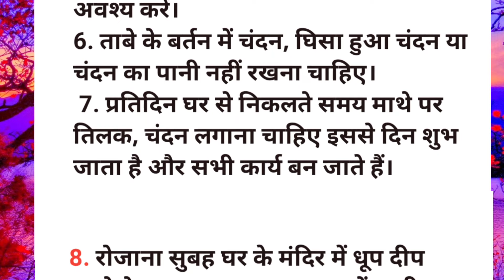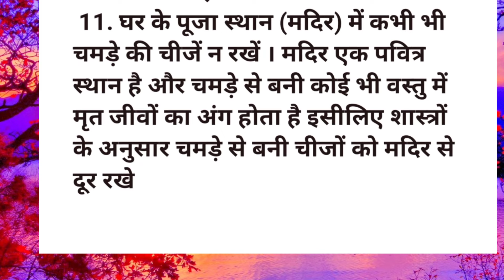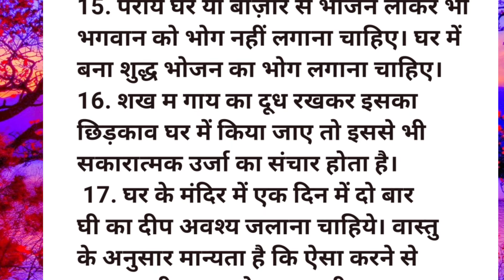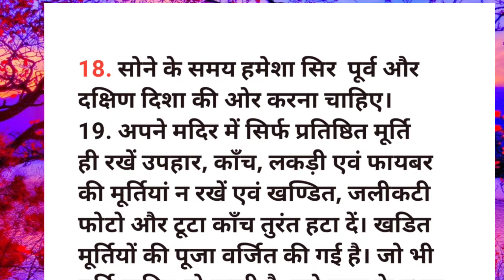जाने, पूजा पाठ और वास्तु से जुड़ी अति महत्वपूर्ण बातें Vastu tips || Puja path || Vastu shastra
जानिए पूजा पाठ और वास्तु से जुड़ी ये 25 अति महत्वपूर्ण बातें‌ पूजपथ | Vastu gyan

puja path ki vidhi
lal kitaab
 lal kitab upay
Puja path ke niyam
puja path ke niyam bataiye
bhagwan ki puja path ke niyam video Worship rules
worship niyam
worship rule
worship, north, east, south, west,
pujapath karte samay dhyan rakhne yogya 22 batein
puja path karne ke niyam
daily puja path kaise kare
Rojana pujapath karte samay na kare ye galtiya
puja path ke niyam in hindi
puja path kaise kare
puja path karte samay konsi galti karne se bche
puja path karne wale dukhi ku rahte hai
puja path kaise karna chahiye
pujapath karne ka Tarika
pujapath me man kaise lagaye
pujapath karne ke sahi niyam
pujapath karne ka sahi tarika
pujapath karne ke safal niyam
pujapath karne ke sidh niyam
pujapath se sidhi kaise prapt kare
pujapath karte samay man ko sudh kaise rakhe
pujapath me man kaise lgaye
pujapath ko safal kaise banaye
pujapath safal bnane ka trika
pujapath ko safal bnane ke niyam
pujapath se bhgwan ko parsan karne ke sahi niyam
pujapath karne se kya hota hai
pujapath ke bare me jruri niyam tor tarike man se pujapath kaise kare
pujapath kaise kiya jata hai
gyanverdhak story
puja path
poojapath
pujapath rule
pujapath karte samay in bato ka rakhe vishesh dhyan
Puja path ka saman
puja path ke items
puja path samgari
pujapath karte samay man sudh rkhna
pujapath se judi galtiya, tor - tarike
 niyam, pujapath ke chamatkarik tarike
pujapath karne ke achuk Upay
pujapath achok upay

Puja path karne wale dukhi kyu rehte hain
jyada puja path karne wale dukhi kyon rehte hain
jyada puja path karne se kya hota hai
Lal kitab ke anusar puja path ke niyam

वास्तु टिप्स
पूजा पाठ में क्या करें और क्या ना करें
जानिए पूजा-पाठ के सामान्य नियम
पूजा से जुड़ी हुईं अति महत्वपूर्ण बातें
पूजा-पाठ, पूजा पाठ करते समय जरूर बरतें ये सावधानिया
पूजा के समय रखें इन बातों का ध्यान
पूजा पाठ के नियम
पूजा करते समय न बैठे जमीन पर
पूजा करते समय मुँह की दिशा का ध्यान रखें
पूजापाठ, धुप, पत्ते, खंडित मूर्ति, फूल, पूष्प माला, भगवान, ईश्वर,आसन रंग, पूजा, कपड़े, देवी-देवता, दिपक, दीया,‌ दिशा का रखें ध्यान, आासन
मंदिर में जलाएं दिया
पूजा-पाठ के दौरान इन बातों का रखें ध्यान
पूजा के जरूरी नियम